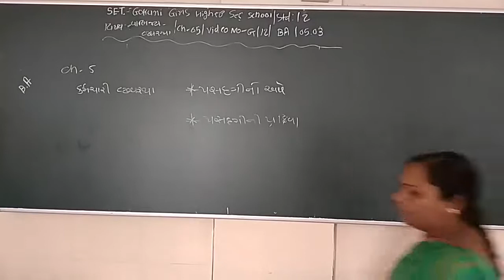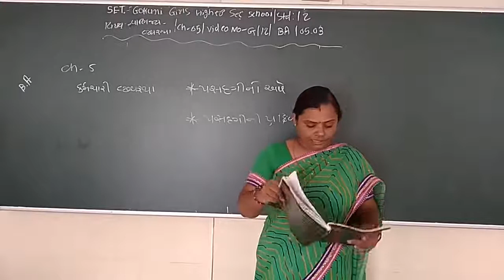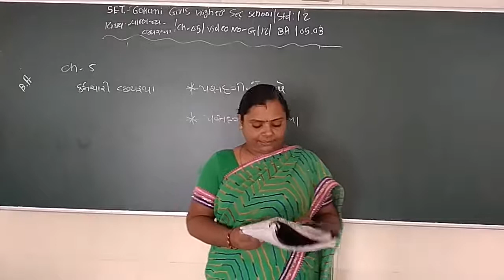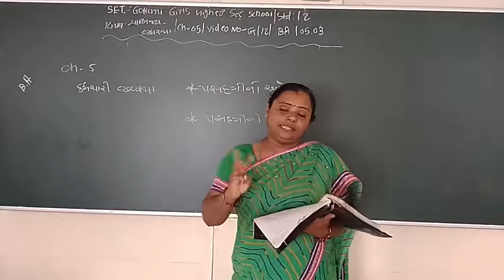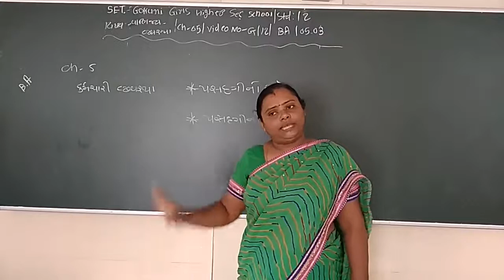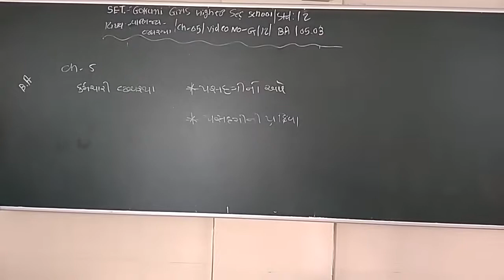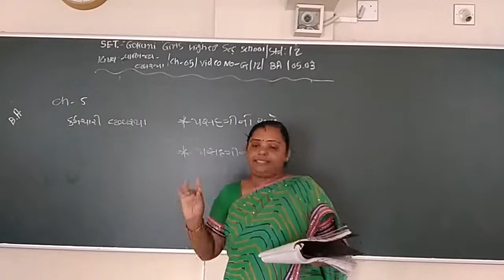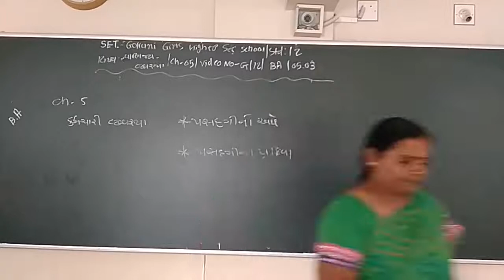SET - G/12/B.A/05.03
SET  –  GOKANI  GIRLS  HIGHER SEC.  SCHOOL - STD.- 12 – SUBJECT  - B.A  -  CHAPTER - 05.03